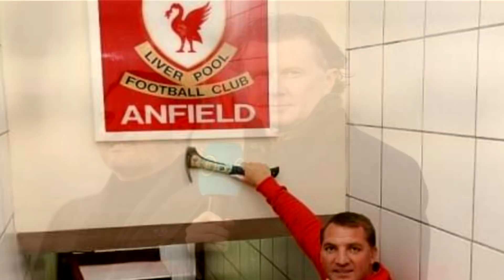Messi អាចមក Barcelona វិញក្នុងឆ្នាំ 2023 _ អតីតកីឡាករ Man Utd សុំអោយ Ole ចេញពីតំណែង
ព័ត៌មានកីឡាបាល់ទាត់
1. Chelsea នឹងលើកពានហើយ
2. Messi អាចមក Barcelona វិញក្នុងឆ្នាំ 2023
3. Rodger មិនសមមក Man Utd ទេ
4. Xavi ចាប់ផ្តើមរើរុះក្រុមហើយ
5. អតីតកីឡាករ Man Utd សុំអោយ Ole ចេញពីតំណែង
6. មូលហេតុ​ Liverpool អន់
7. កីឡាករ​ Arsenal ដែលកំពុងតែលតោលចង់មកអង់គ្លេសវិញ
8.  Man Utd មិនលក់ Cavani ទេ
9. មូលហេតុដែល Mount អត់បានលេងអោយជម្រើសជាតិ
10. គ្រូបង្វឹកដែលឈ្នះពានច្រើនជាងគេ